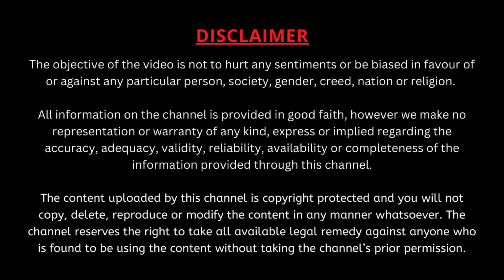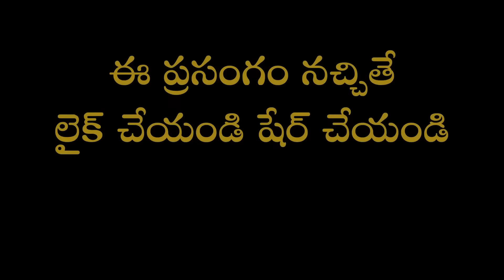October 04 | వివేకానంద శంఖారావం | Vivekananda Shankaravam | Daily Quotes | Garikapati Narasimha Rao